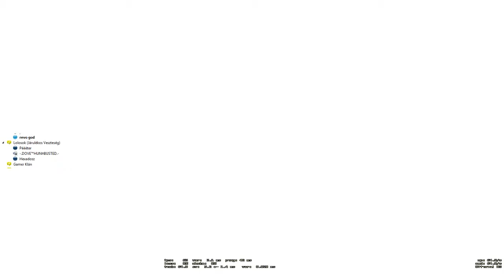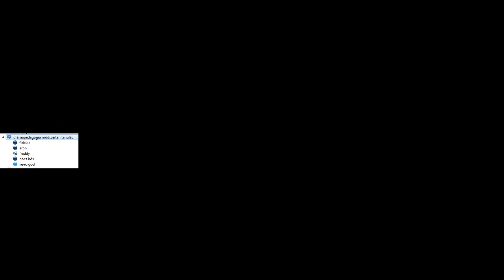a srácok visszatértek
nemváom hogyan csúszott el a tées, de ez van